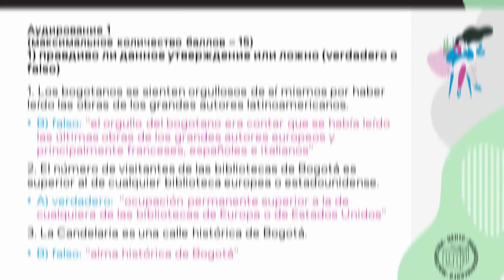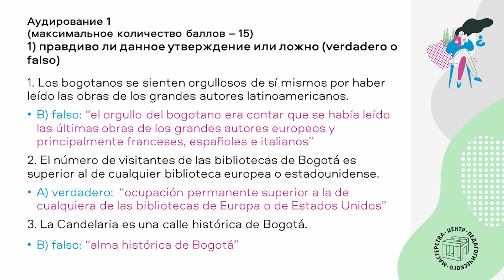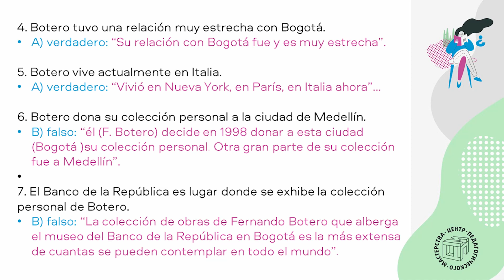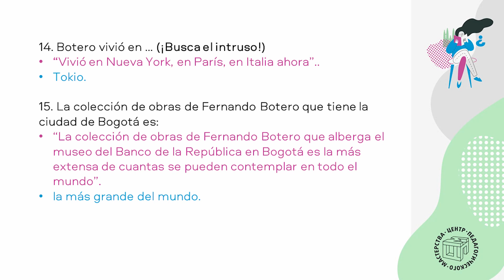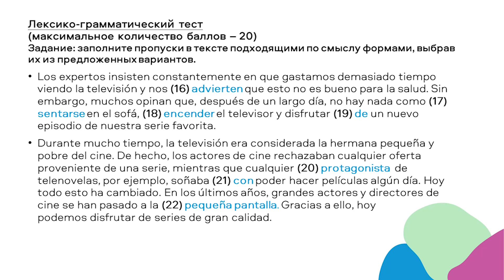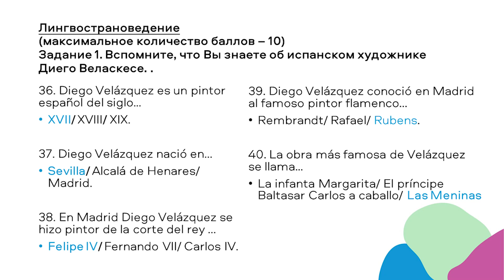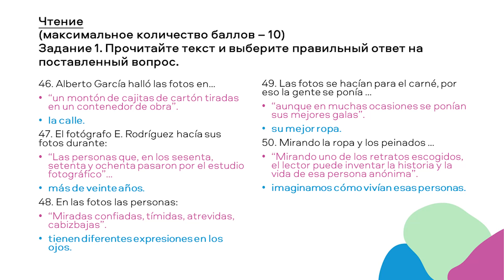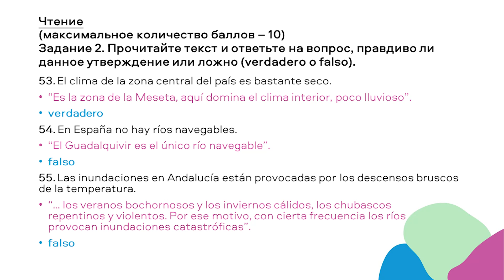Разбор заданий ШЭ ВсОШ по испанскому языку 7-8 класс